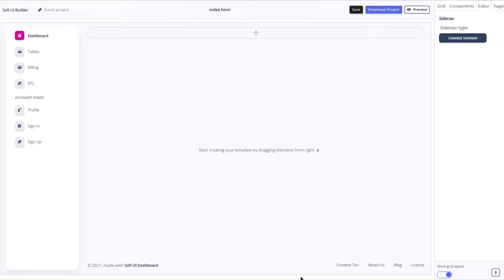Create Dashboard Pages in Minutes - Soft UI Dashboard Builder | Low Code Dashboard Builder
Create dashboard pages for your Startup or Business in minutes using Soft UI Dashboard Builder by Creative Tim -  Drag & Drop online builder based on Bootstrap.

Three Simple Steps:
1 - Choose the blocks
2 - Edit code and texts
3 - Download Source Code

Curious? Try it for Free ➢